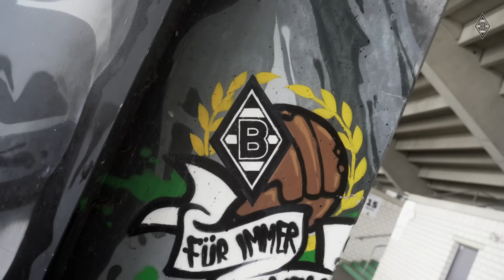Salut Franck Honorat 👋 | Behind-the-scenes | FohlenInsights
Medizincheck, Frühstück, Shooting, Unterschrift - wir haben Franck Honorat bei seinem ersten Tag im BORUSSIA-PARK hautnah begleitet.

Freut ihr euch auf unseren Neuzugang?